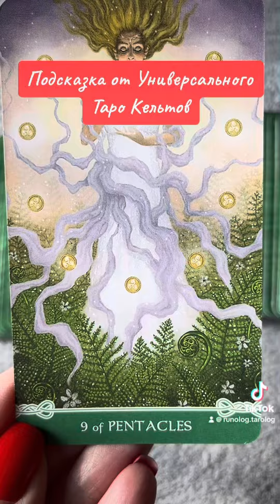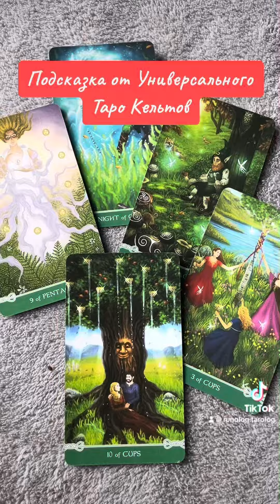🔮🔥ПОДСКАЗКА ОТ ТАРО🔥🔮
За личным раскладом - пишите в личку или вайбер 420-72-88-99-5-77.
  Консультирую по широкому кругу вопросов:
- личная жизнь, любовь;
- семейные отношения;
- работа, бизнес и карьера;
- финансовое положение;
- самореализация и личностный рост;
- отношения родителей и детей;
- стратегия поведения в кризисных ситуациях;
- благоприятность и перспективность тех или иных событий;
- истинные причины происходящего;
- ситуации выбора лучшего решения из нескольких;
-Диагностика на негатив;
- удача, успех, получение желаемого;

С радостью помогу Вам
- найти выход из ситуации;
- настроиться на путь счастья, успеха и благополучия;
- найти нужный ответ и принять правильное решение
- открыть внутренние потенциалы и жить в счастье и изобилии.